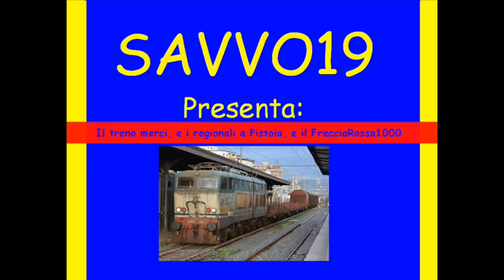Treno merci, treno regionali a Pistoia e FrecciaRossa1000 n°03 (visto dalla tangenziale)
Se il video ti è piciuto clicca mi piace alla mia pagina di Facebook
Dopo un maledettissimo pomeriggio di tre lunghe ore passate nella stazione di Pistoia, con il mio migliore amico Mike97tigre nell'attesa di vedere passare il treno FrecciaRossa 1000 03 che passerà poi con oltre 3 ore di ritardo e quindi non beccherò perché sarò già tornato a casa e lo vedrò passare nell'oscurità della sera (circa le 21:50) da casa mia.
In questo video ci sta l'arrivo a Pistoia di un treno merci che entra poi nell'AnsaldoBreda e che poi aggancerà il FrecciaRossa 1000 nella serata.
Lo stesso treno lo vedrete poi nella fine del video in una mia ripresa fatta dalla tangenziale di Pistoia pochissimi giorni prima, non mi dilungherò nelle descrizioni, questa giornata mi ha lasciato l'amaro in bocca...
Ringrazio Mike97tigre per la compagnia.
BUONA VISIONE!!!